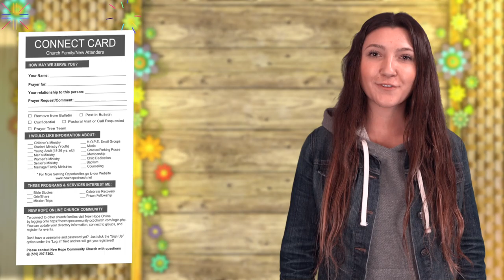Announcements for February 24th